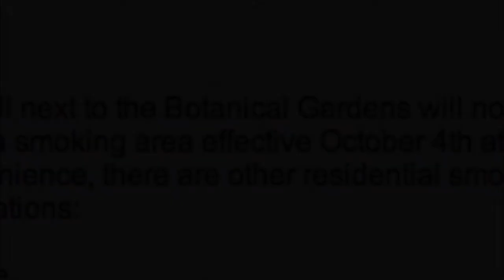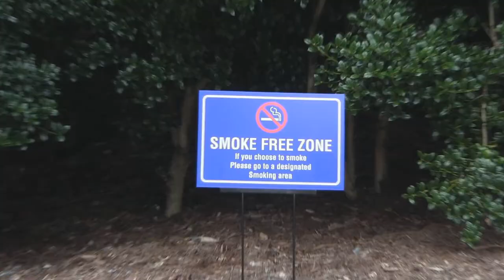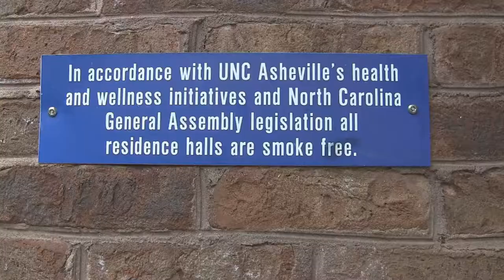UNCA Smoking Policy Documentary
"UNCA Smoking Policy Documentary" was my team's third film assignment for our Visual Media Production - Video Basics 205 class.  We were tasked with making a documentary film.  We wanted to choose a film topic that we knew would be controversial on our campus.  Fall 2013.